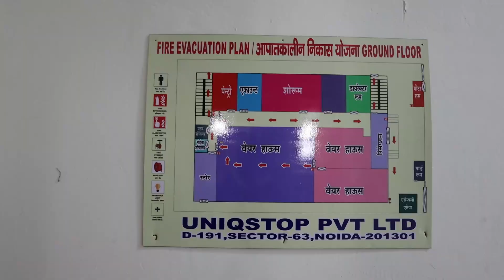Western Dress विदेशो में बिकता है ये माल Premium Quality Western T-shirt-Tops-Dress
Company name : UniQstop Pvt Ltd
(Manufacturer of Women Garments )
F-413 Sector 63
Noida-201301
45 Minutes from karol bagh

VIDEO DECLAIMER
.KIAN VLOGS !! _______________________________________________